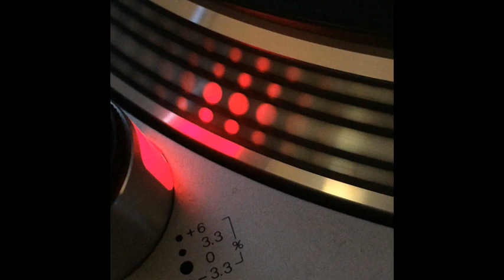Dr Kreator - Anastasis - 1996